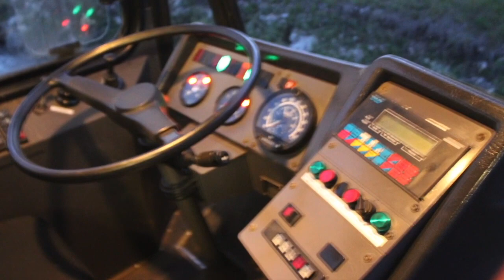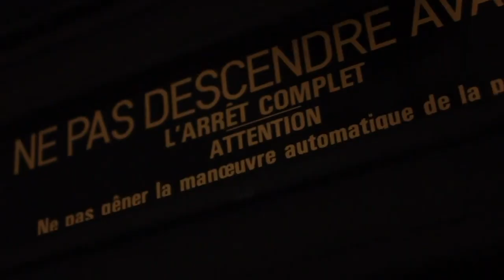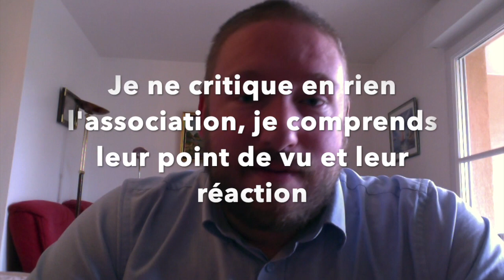Les bus que j'ai acheté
C'est entendu, la prochaine vidéo "facecam" je fait avec autre chose que ma webcam ;)